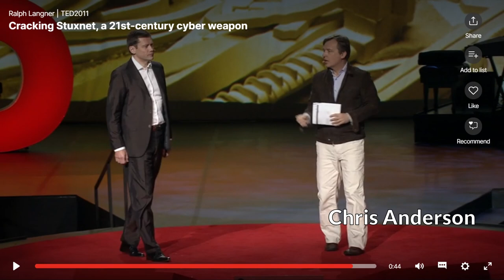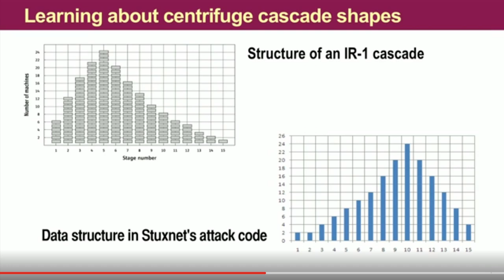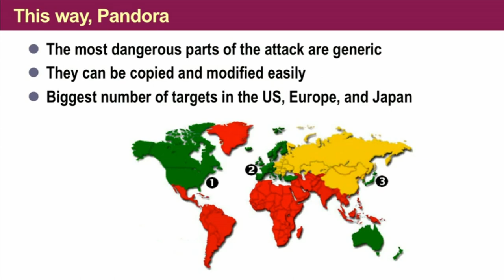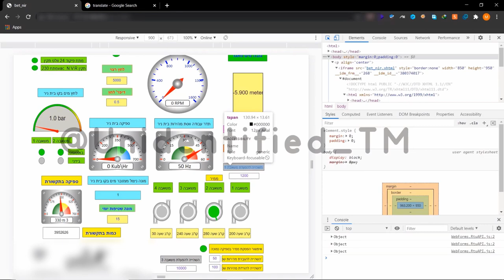Stuxnet TED talk 10 years ago: What I got completely wrong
In this video Ralph looks back at his TED talk in 2011 and points out what he got right, and what he didn't. For the latter he focuses on fears that Stuxnet could mark a new era of cyber war. But then we only saw very few, and mostly unimpressive attacks and attack attempts -- which have settled in an equilibrium of theatrical fear, with threat actors being actors more than actual threats.